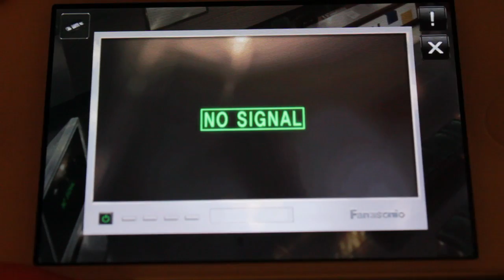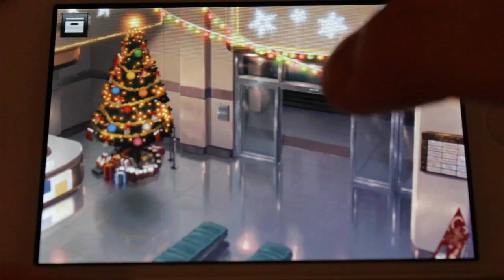Doors & Rooms 3-8 Walkthrough Chapter 3 Silent Hospital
1573 = ELSI upside down and backwards.